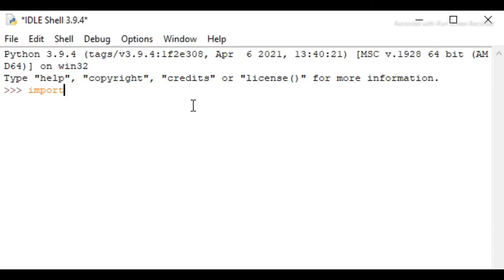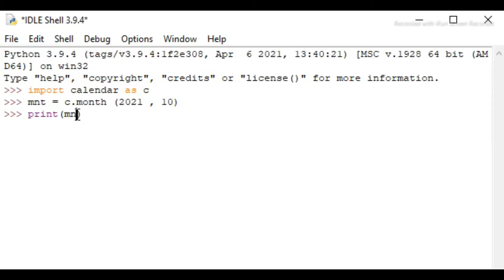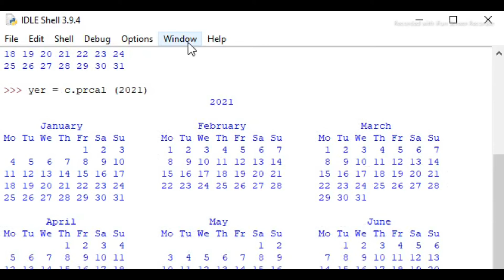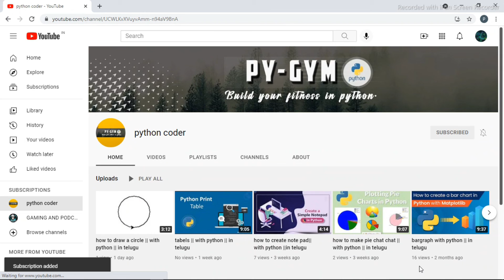how to create calendar || with python || in telugu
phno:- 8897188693